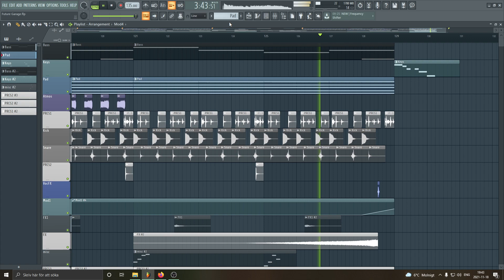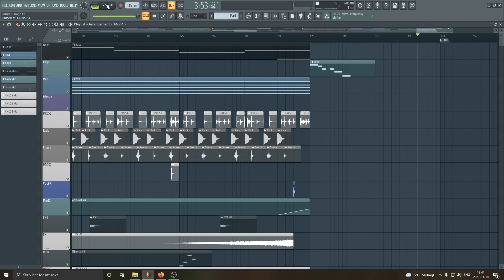FL Studio - FUTURE GARAGE FLP PLAYTHROUGH [DIRECT, VACANT, SYNKRO]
STREAM NOW